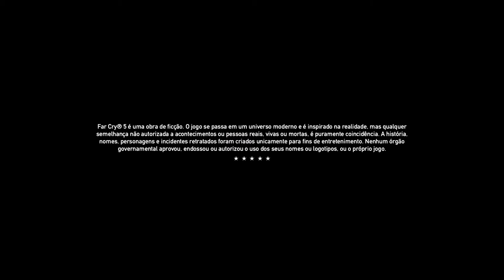Far Cry® 5 - Eliminando Feeney On Xbox One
O Novato vai até a residência do Biólogo da Seita, Feeney, com a intenção de acabar de uma vez por todas com ele e assim enfraquecer a produção da Bênção.